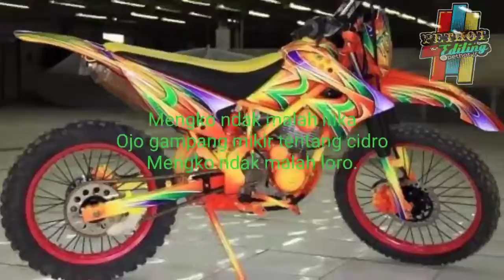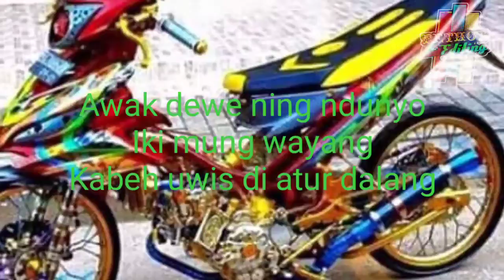Story wa kekinian 2020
Ojo gampang mikir tentang cinta

Mengko ndak malah luka
Ojo gampang mikir tentang cidro
Mengko ndak malah loro.

Urip mung sepisan
Mbok yo di gawe gampang
Kabeh iki wes ono dalan.

Awak dewe ning ndunyo
Iki mung wayang
Kabeh uwis di atur dalang.

Ojo nangis mergo tresno
Ojo goblok mencinta
Nek gejeron mengko malah luka.

Loske wae jo di pikirke
Kabeh ono dalane
Happy aja lupakan yang
Menyakiti kita.

Kabeh ono dalane
Menyakiti kita.

Kabeh ono dalane
Menyakiti kita.
Menyakiti kita.
Menyakiti kita.